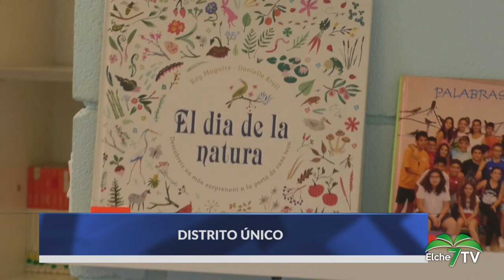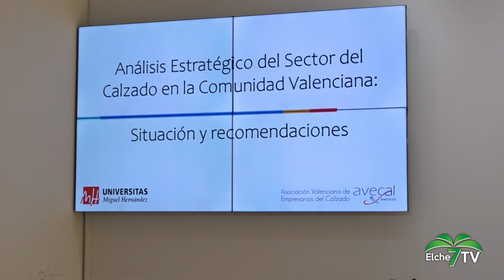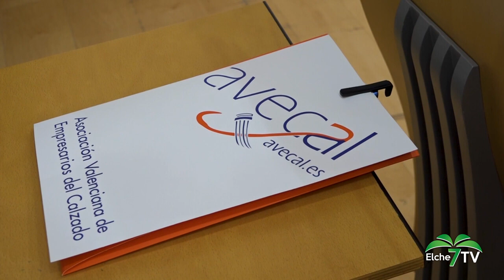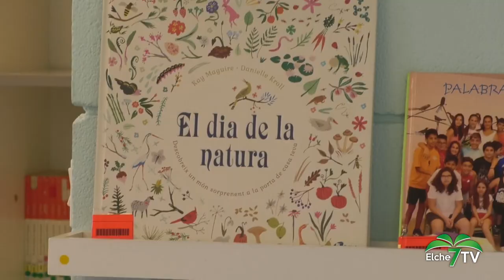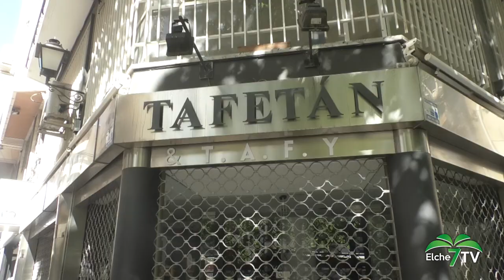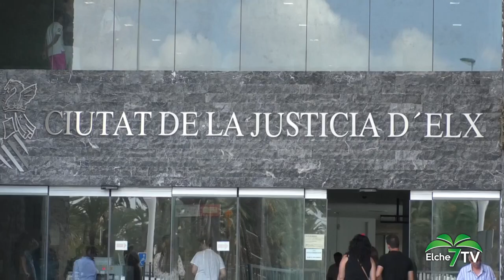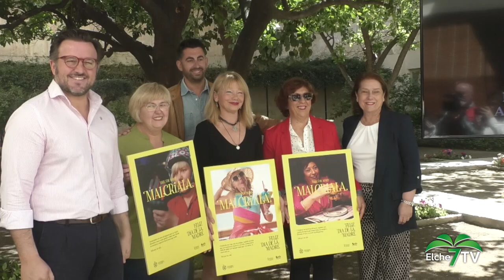Elche Noticias 24/04/2024